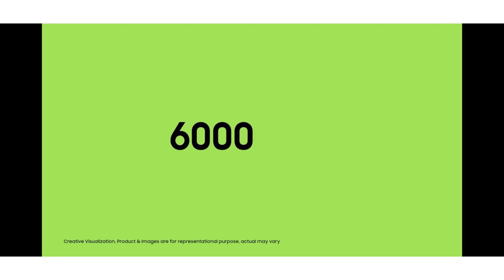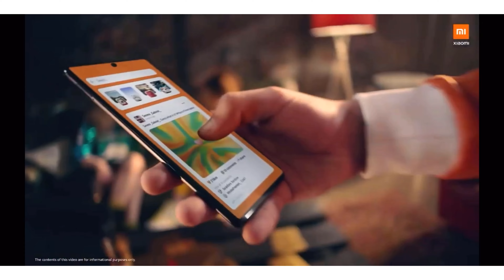Powerful smartphone under 13000 in 2021.Gaming smartphone under 13000.Camera smartphones under 13000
Hlo Everyone.

1. SMARTPHONE
2. SMARTPHONE
3. SMARTPHONE
4. SMARTPHONE
5. SMARTPHONE

00:00 Intro
00:05 Number - 4
02:23 Number - 3
03:52 Number - 2
05:10 Number - 1
06:37 Conclusion

✨GTX SERIES

✨RTX SERIES

1. smartphone under 13000
2. Best smartphone under 13000
3. Best smartphone under 13000 in 2021
4. Top best smartphone under 13000
5. Top 3 smartphone under 13000
6. Top best smartphone under 13000 in 2021
7. Top best smartphone under 13000
8. Best smartphone under 13000 in 2021
9. Best smartphone under 13000
10. Smartphone under 13000
11. smartphone under 13000 in 2021